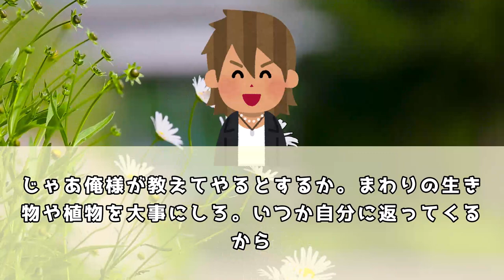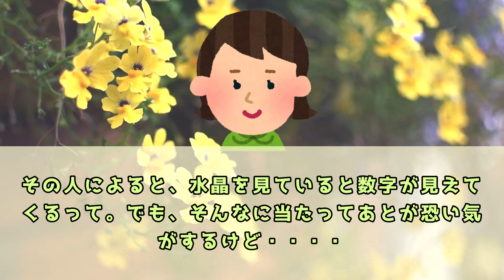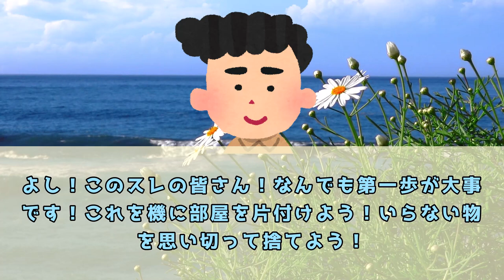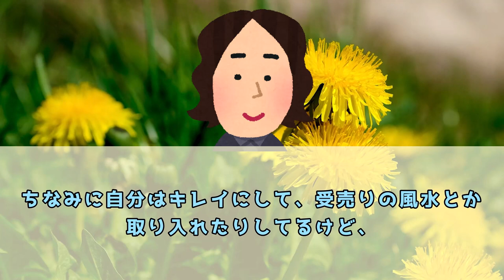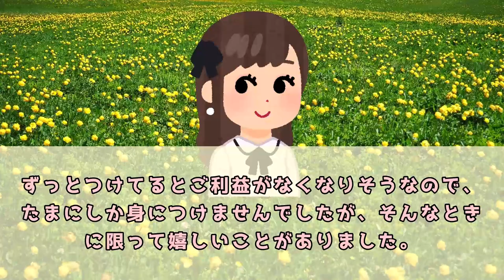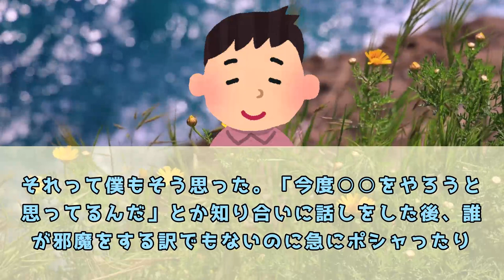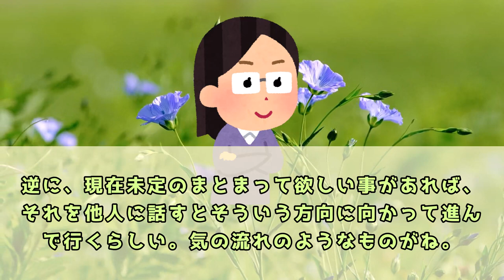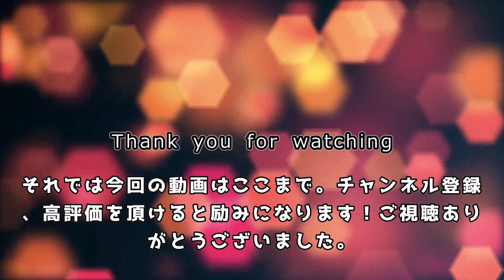アレを買って毎日トイレ風呂掃除でロト６（2等）が当たった！【 潜在意識 引き寄せの法則 】運が良くなるコツを教えあいましょうスレ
５ch使用許諾申請済み